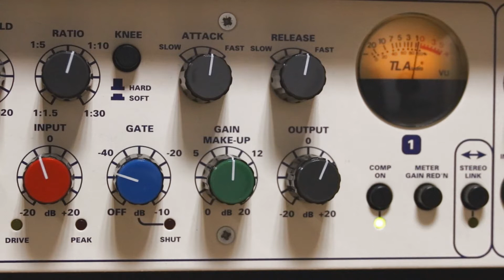Backing Track G7 - 100 bpm / Funk Rock Style JAM TRACK G mixolydian or C major scale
- Livro 1 - Fundamentos Práticos e Teóricos para Guitarra e Violão
- Livro 2 - Teoria doa Acordes & Harmonia Funcional
- - - - - -  Confira no site - - - - - -

--- Daniel Nodari usa guitarras da Peace Custom Shop
Contatos com Rodrigo Paz - Luhtier

--- Daniel Nodari veste frequentemente camisetas da Tytius Camisetas Alternativas